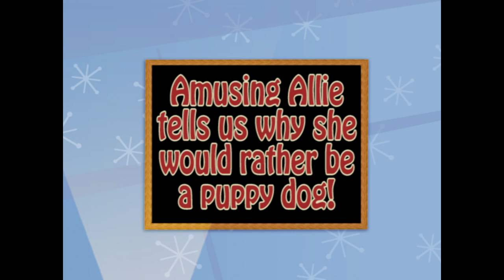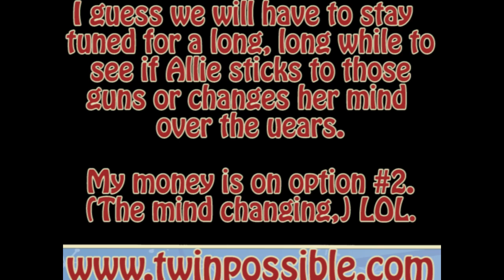Cute & Amusing Allie Explains Why She'd Rather Stay Little Like Our Baby Puppy Dog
She just doesn't want to grow up, but why? You know kids always say the darndest things, and that something interesting, cute and/or funny will escape Allie's mouth when she really has something to say, lol. She says why growing up isn't such a great thing, and why she'd rather be a baby forever, like baby Husky Yoda, though when I explain that he will grow, watch what she says next. She's funny.

No BUTTS, LOL, about it. You do not wanna miss out.

The next two days we celebrate reaching 10,000 subscribers, thank you's and you can request your shout outs for a special shout out video full of thanks there :).

Till tomorrow!!

xoxo
mama p.